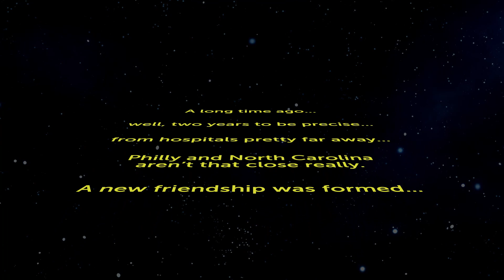Pediatrics On Call Podcast Celebrates 1 Million Milestone! | American Academy of Pediatrics (AAP)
Drs. Joanna Parga-Belinkie and David Hill have hosted the American Academy of Pediatrics podcast, Pediatrics On Call, for two years – recording more than 100 episodes and achieving more than 1 million downloads. But they had never met in real life – until now!